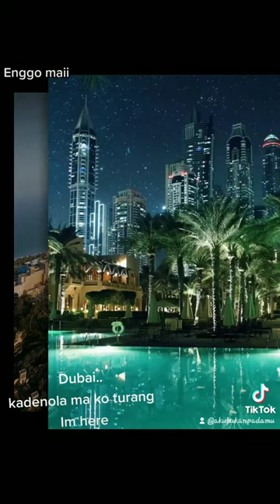How I want go here someday Dubai